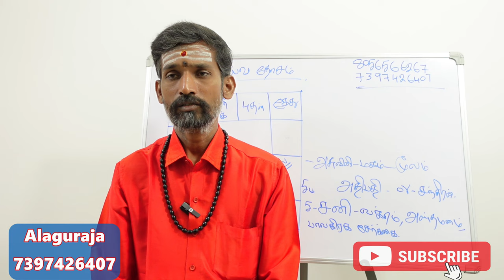எதிரி தொல்லைகளை நீக்கும் சக்தி வாய்ந்த பைரவர் வழிபாடு | ethiri thollai neenga bairavar valipadu